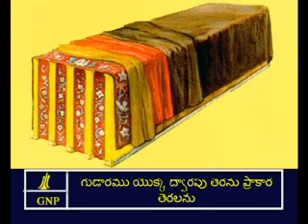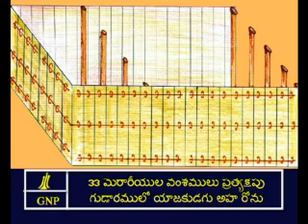Numbers 4 Telugu Picture Bible